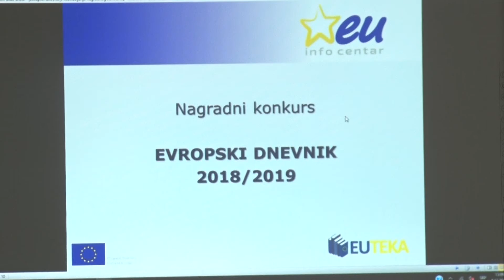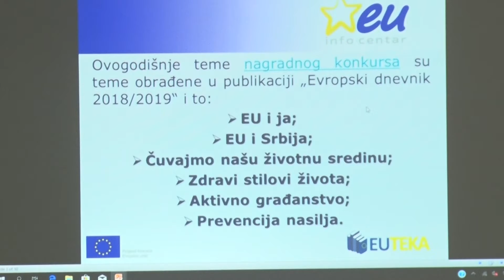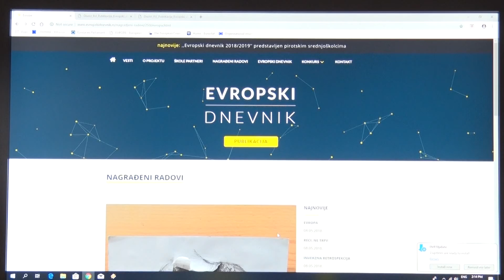Evropski dnevnik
Пројектни тим Европски дневник, позива све средњошколце и њихове наставнике да се пријаве на овогодишњи конкурс најбољих литерарних, видео, фото или ликовних радова. Награда за овогодишњег победника је пут од 7 дана у три земље ЕУ било да се ради о индивидуалном победнику или о целом тиму учесника. Конкурс је отворен до 21. фебруара следеће године.